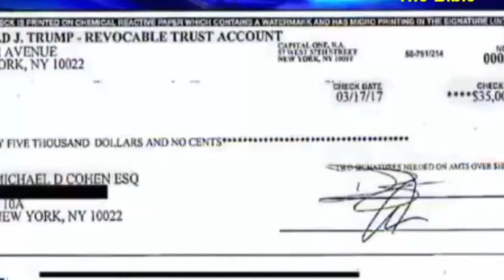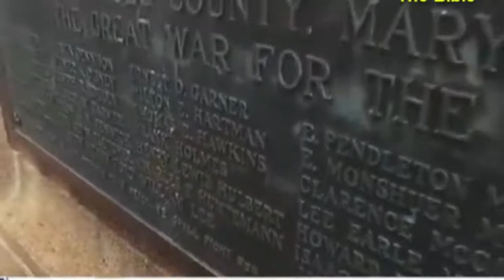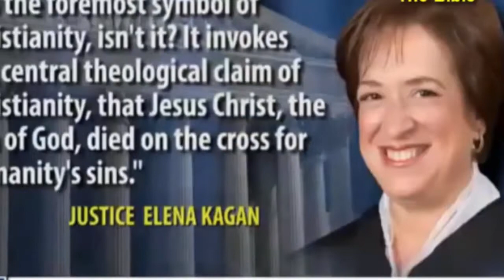COHEN’S WORST NIGHTMARE After REP. JIM JORDAN JUST EXPOSED THIS BOMBSHELL SECRET ON LIVE TV!